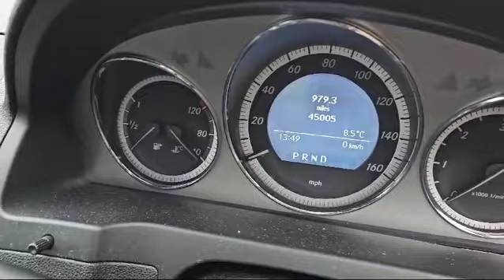WhatsMercedes-Benz C Class 3.0 C320 CDI V6 Sport G-Tronic Euro 4 4dr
Srunning looking example of this German sports saloon which comes with some great specification which includes front and rear parking sensors  satelite navigation black leather interior electric mirrors,power fold mirrors, electric front seats,heated front seats memory seats amg alloy wheels,  panoramic sun roof,blue tooth, climat control,cruise control  2 keys and much more All owners hand books present along with 11 main dealer service entries plus plus 2 none dealer service entries showing last service carried out at 43593 miles on 28/6/2023 plus will come with 12 months mot,2 years auto trader approved warranty up to car value along with 2 years break down cover Finshed in stunning black coach work with contrastin black leather interior which looks and drives amazing Please feel free to call or come and view all dealer options are present which include finance part exchange free home and work deliv ery thanks tony 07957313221